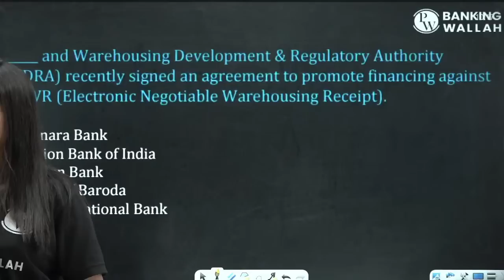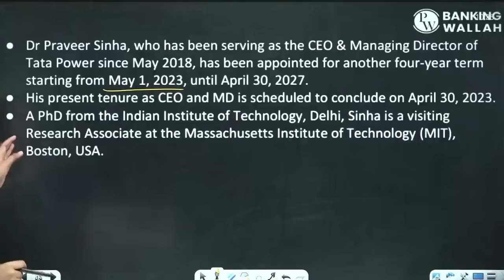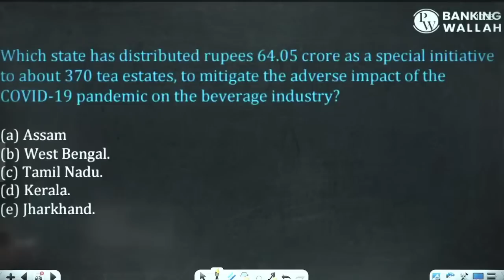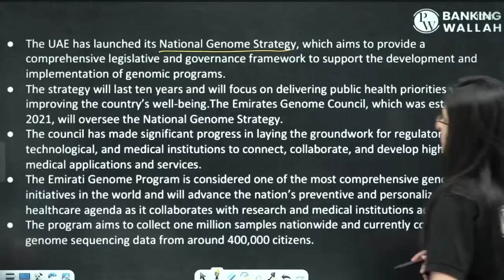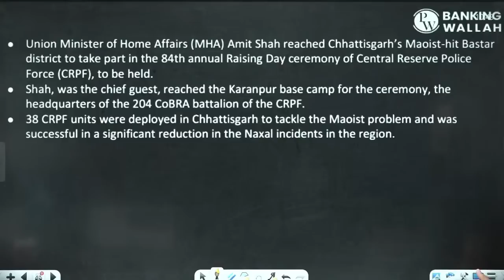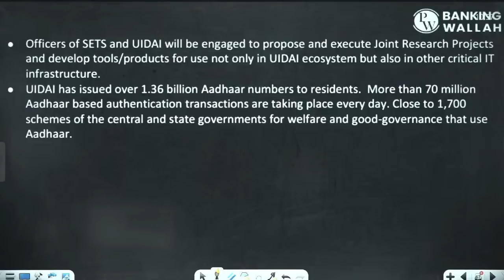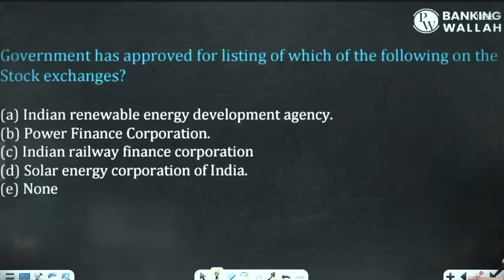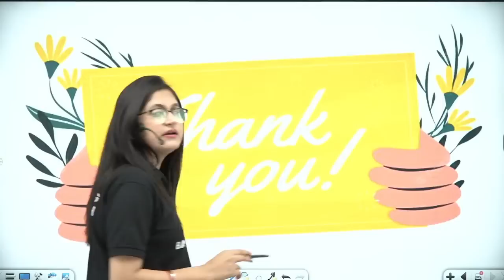LIC ADO Mains | March Most Important Current Affairs MCQs | Sushmita Ma'am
Dear Learners, in today's session Sushmita Ma'am will be discussing February Most Important Current Affairs MCQs, which will help you in preparing for LIC ADO Mains Exams.

✨ ROOT BATCH for IBPS & RRB PO/Clerk/SO Foundation batch for 2023-24 (Pre+Mains)